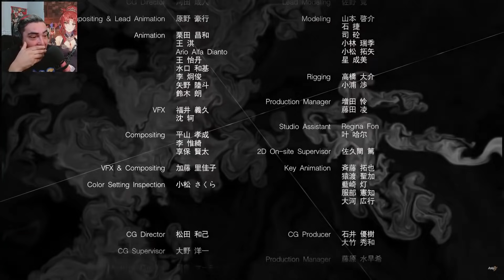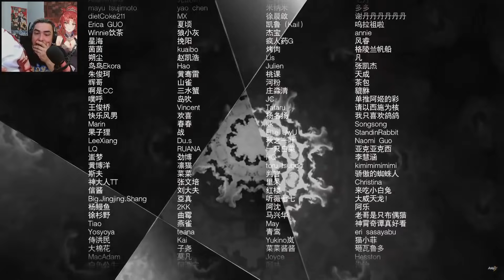Himeko Is Gone For Real This Time | Everlasting Flames - Honkai Impact 3rd Animated Short Reaction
Time to react to the LIES AND DECEIT of Mihoyo! They officially killed my Himeko and i'm sad for it...

▪ MUSIC ▪
Music Used in this Video: